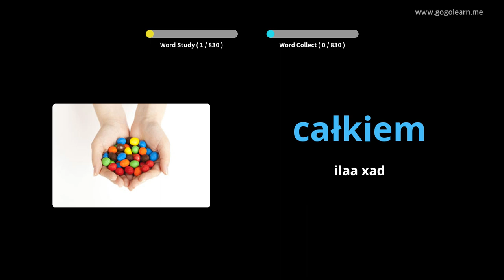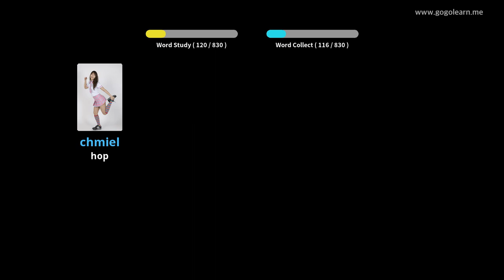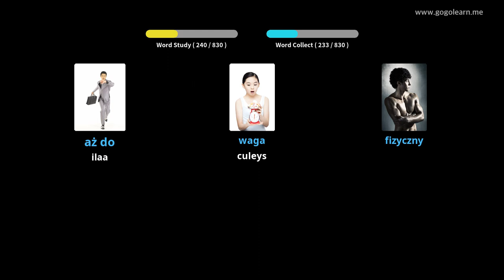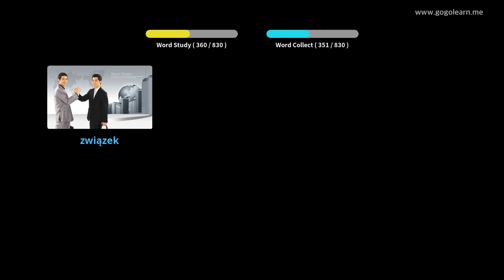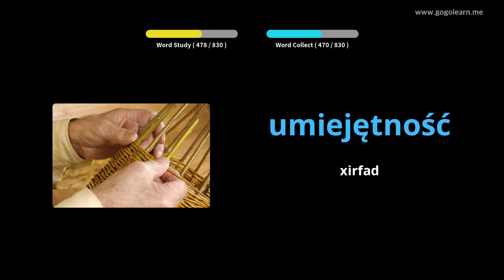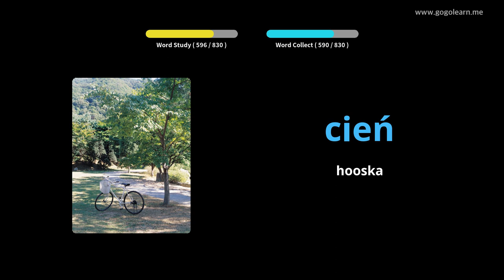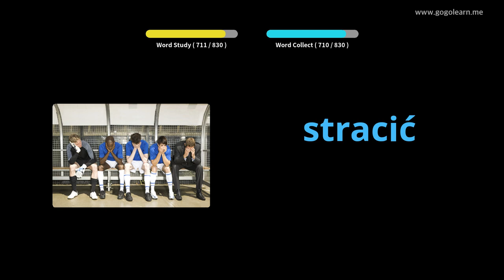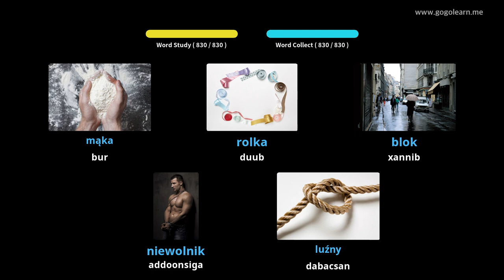Dhageysiga Polish-ka Erayada Polish-ka ah Markaad hurudeyso | Golearn